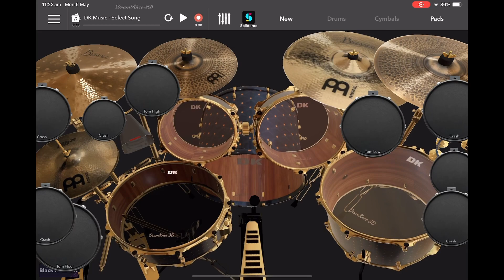Goatw*ore in deathless tradition: drum cover